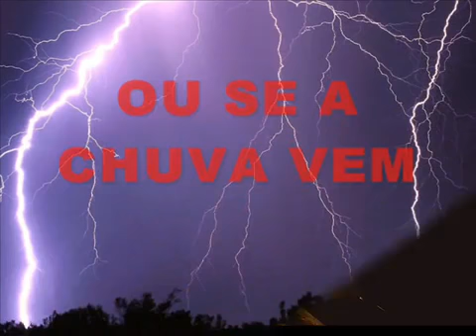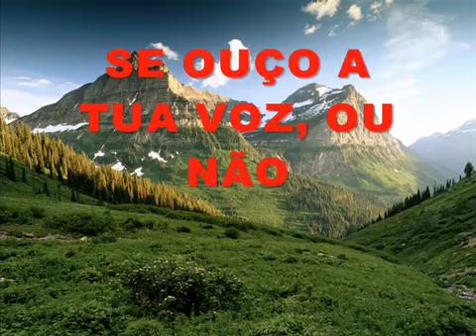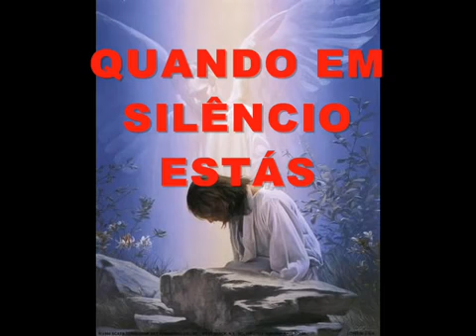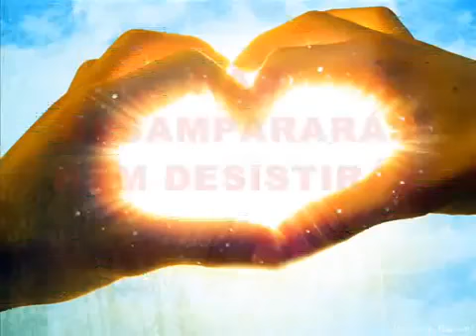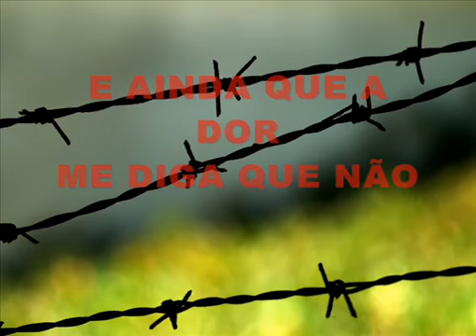Serás sempre DEUS